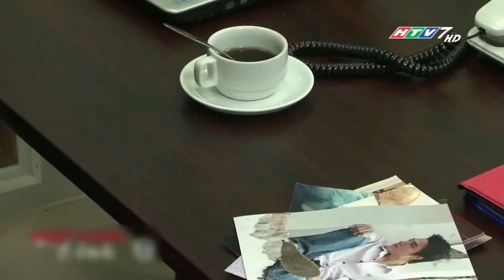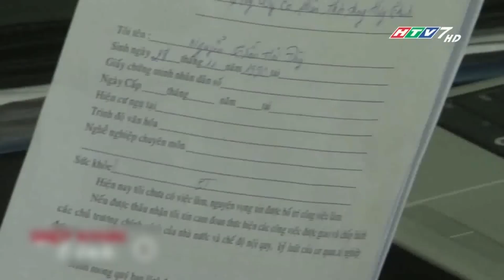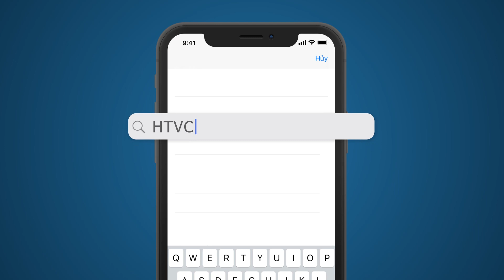Thân Thế Bí Ẩn - Tập 14 | HTV Phim Tình Cảm Việt Nam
Diễn viên: Khương Thịnh, Lê Khánh, Thanh Trúc, Quốc Trường, Duy Nhân, Mỹ Hòa,…
Xem Tivi trực tuyến tại HPLUS (HTVC):
► Smart TV /STB : Tải  HTVC for Android